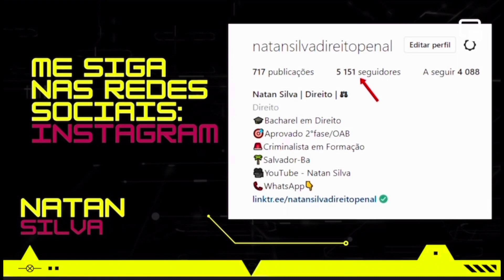Mulher D€NUNCIA liderança da Universal por €SPANCAMENT0 e T€NTATIVA de H0MICIDI0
VOCÊ ESTA CANSADO DE PROCURAR UMA RENDA EXTRA E SEMPRE PARAR NO CAMINHO?
EU MARCELO ROQUE TE APRESENTO ALGO QUE PODE MUDAR SUA VIDA, PODE SER UMA SIMPLES RENDA, OU SE TORNAR A SUA PRINCIPAL RENDA,  MUDAR SUA VIDA, ISSO SÓ VAI DEPENDER DE VOCÊ.
CLIQUE NO LINK ABAIXO E VEJA ESTA MENTORIA TOTALMENTE GRATUITA QUE VAI ABRIR A SUA MENTE E TE ENSINAR A GANHAR DINHEIRO APENAS COM SEU CELULAR.
NÃO ACREDITA?

👇ENTÃO CLIQUE E VEJA!👇
MENTORIA TOTALMENTE GRATUITA!

Link dos robôs para investir no mercado financeiro

DEPOIS DE ASSISTIR ESTAREI A DISPOSIÇÃO NO INSTAGRAM ME MANDE UMA MENSAGEM LA QUE VOU TIRAR SUAS DÚVIDAS!